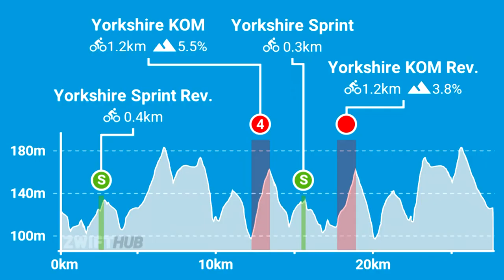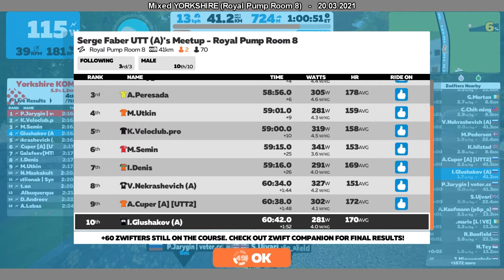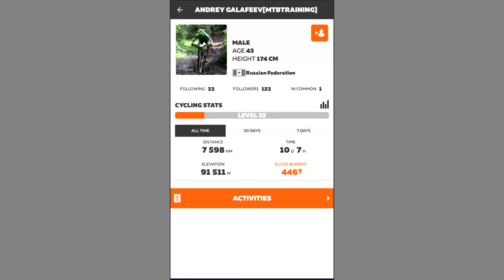Russian Race Stage 3 YORKSHIRE Royal Pump Room 8 Mixed